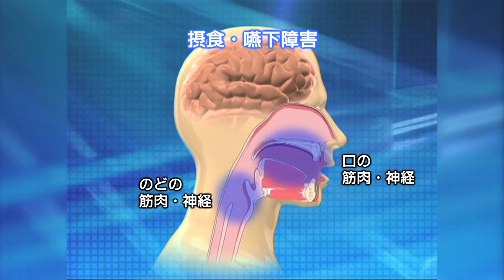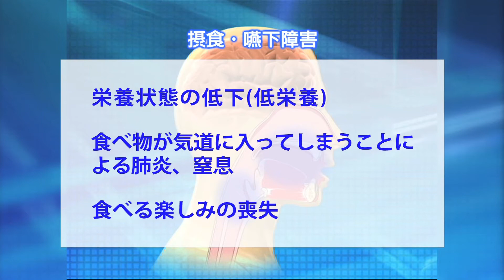言語聴覚士 山越さん